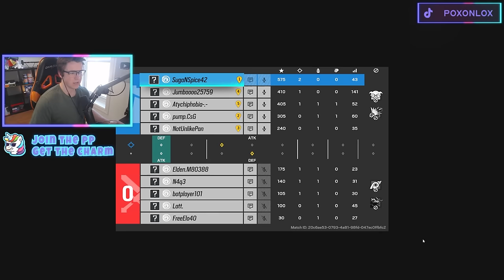Thinking like THIS will make you an R6 Champion | TLAC 2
If you want to get better at Rainbow 6 Siege, then you need to start THNIKING better at rainbow 6 siege. Today we go into my Champion brain and release all the thoughts that a champion thinks while playing r6. To do this, I played a champion ranked R6 match while solo queue and said everything I was thinking out loud. Hopefully this can help YOU improve your r6 game!